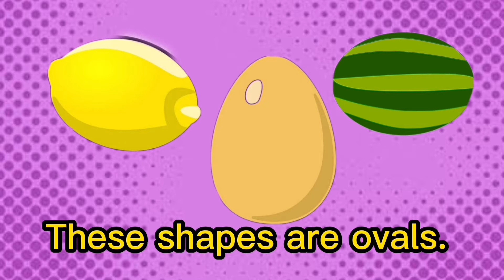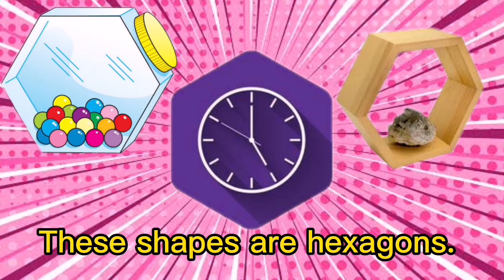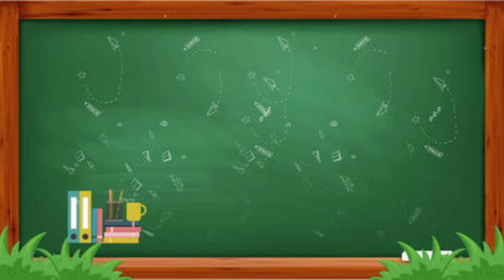Shapes | Different Shapes of Objects|shapes for kids| Vocabulary For Kids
This lesson video helps students to recognize and name different shapes. They can also identify things that shapes look a like.

0:00 Introduction
0:14 These shapes are circles.
0:24 These shapes are triangles.
0:35 These shapes are squares.
0:48 These shapes are rectangles.
1:01 These shapes are diamonds.
1:15 These shapes are hearts.
1:28 These shapes are ovals.
1:41 These shapes are stars.
1:52 These shapes are pentagons.
2:04 These shapes are hexagons.
2:16 These shapes are arrows.
2:28 These shapes are crosses.